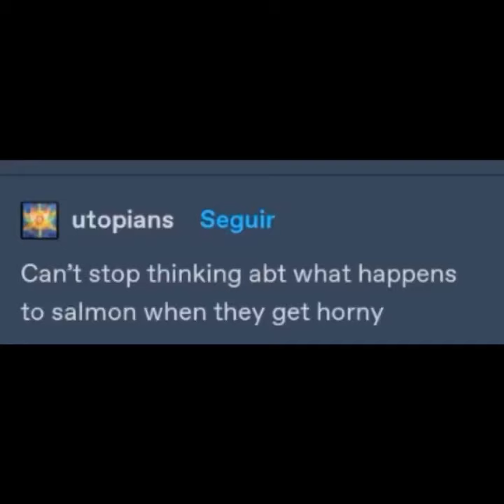Horny salmon.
Song is Mutation from the score of AKIRA (1990).